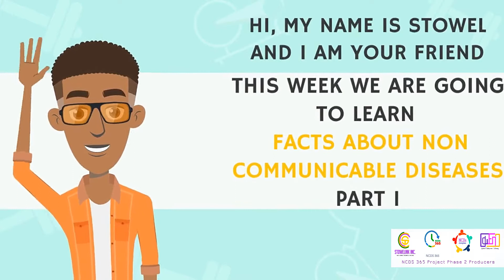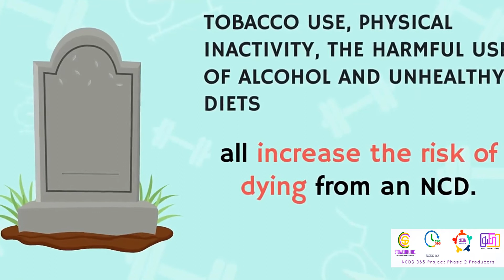FACTS ABOUT NON COMMUNICABLE DISEASES - NCDS 365 PHASE 2 EPISODE 2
Learn 5 facts about non-communicable diseases you probably did not know.